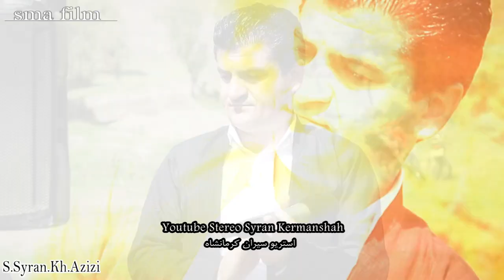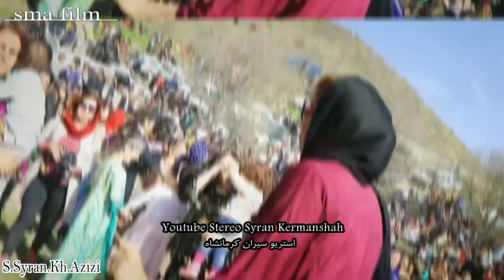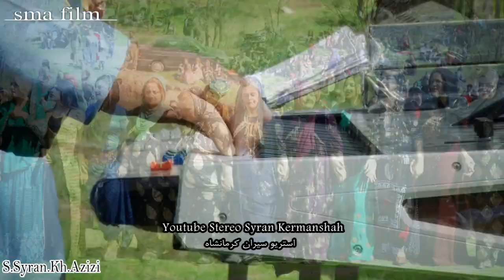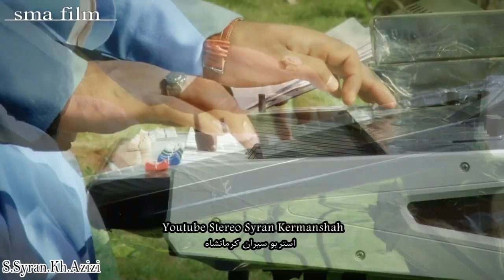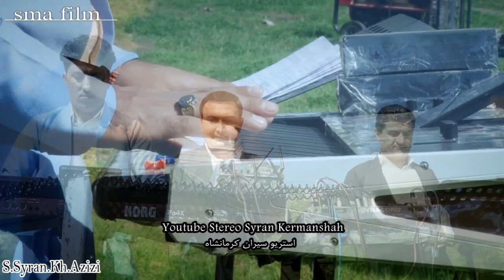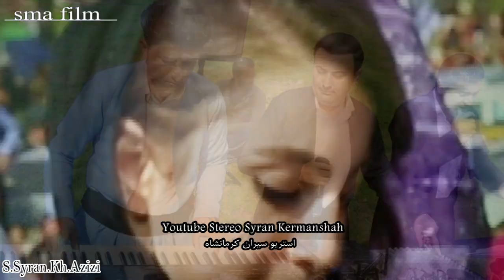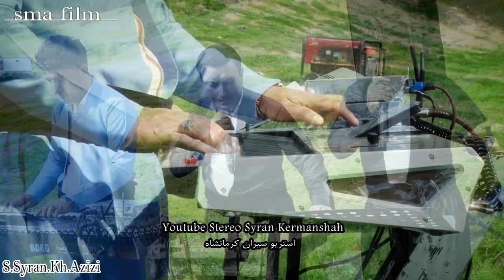Best Kurdish Dance KHabat Gagli{NawroZ Mrivan} 2018 2